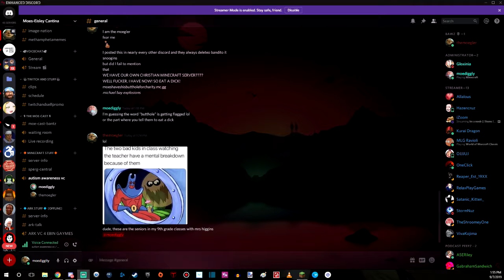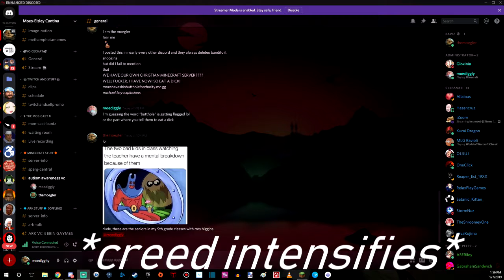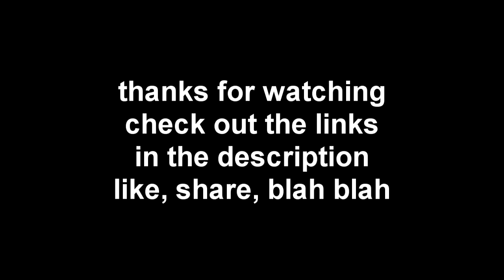moe vs minecraft #1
come join myself, paulwilsoz, and dr. professor,handyman,gay pornstar jordan peterson as we discover the beauty of mining in mine...craft

outro music
"8 Bit World!" Fun Upbeat Game Music by HeatleyBros